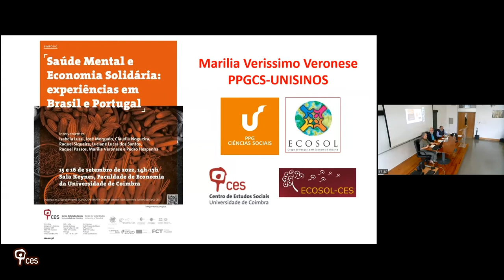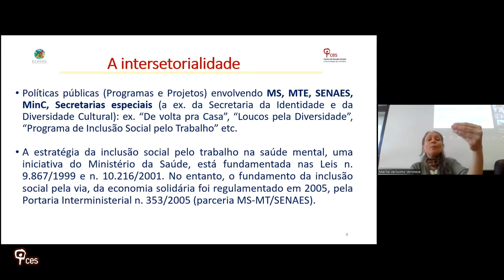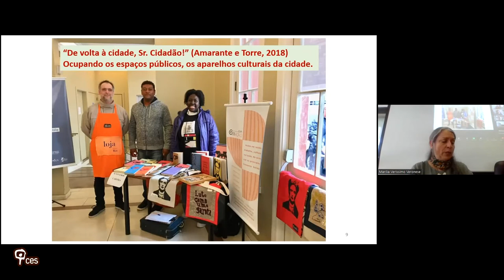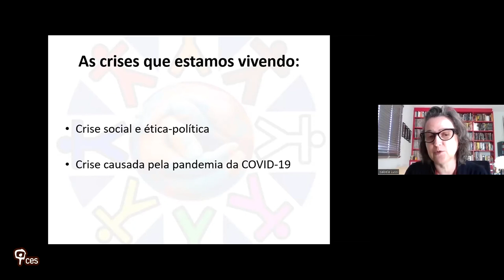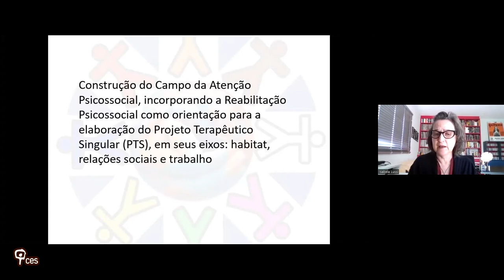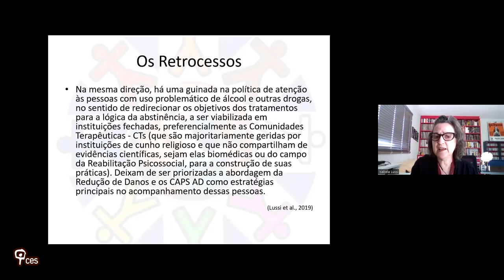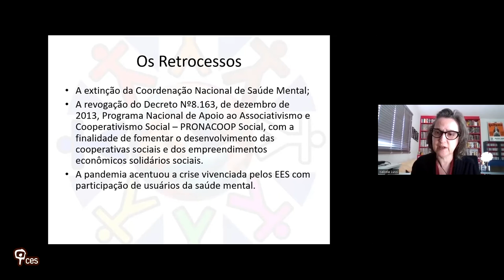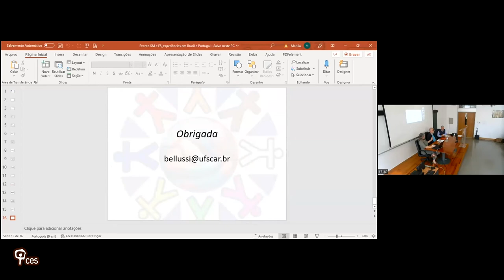A saúde mental pós-crises no Brasil e em Portugal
Apresentação de um conjunto de aspetos que permitem um melhor enquadramento das experiências e casos a analisar, a saber: o sentido das comparações das reformas dos sistemas de saúde mental em Portugal e no Brasil e o estado atual dessas reformas e o contributo da Economia solidária para o reforço das experiências coletivas de saúde mental.